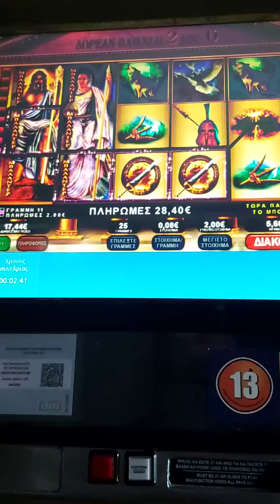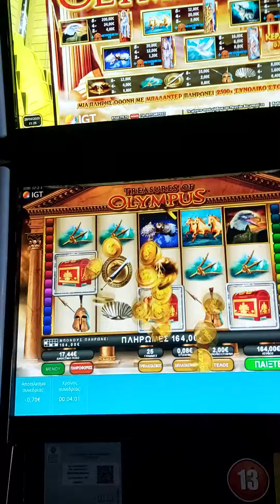TREASURES OF OLYMPUS - PLAY OPAP BONUS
164€ Νίκη μέσα σε 3 λεπτά. Ανάληψη και δρόμο.